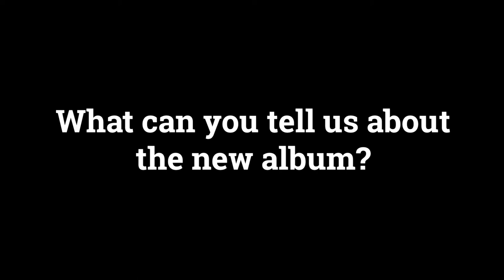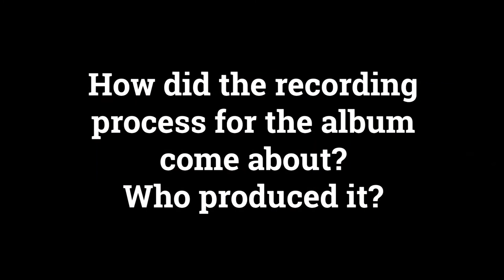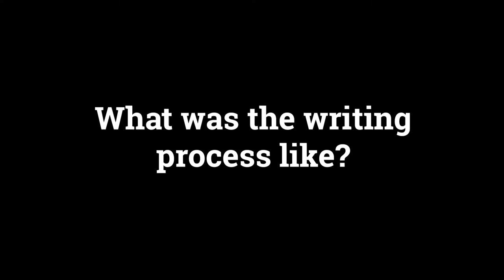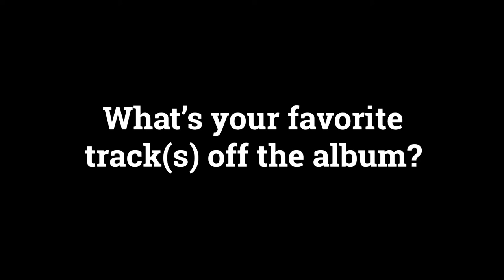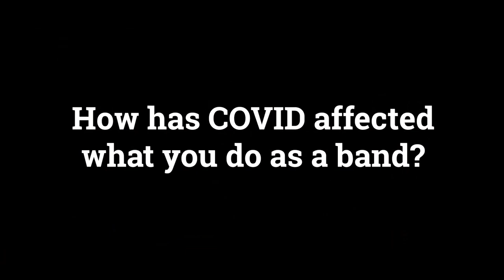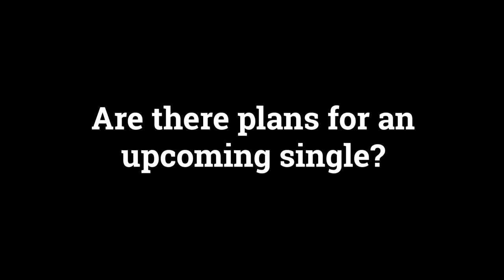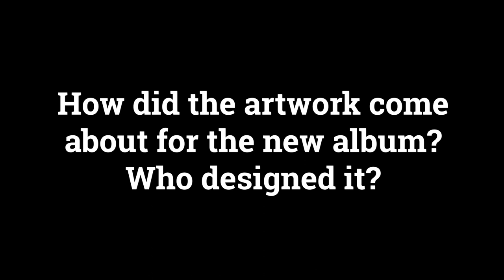-Interview- Just the Basic (12/10/20)